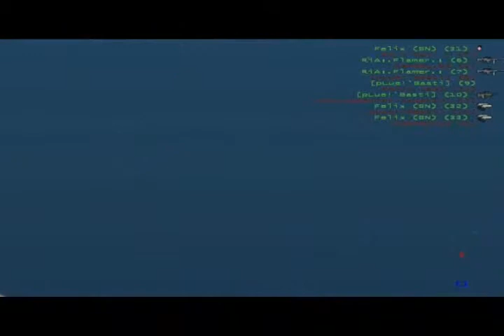Felix Le Movie!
Title: Felix Le Movie!
Created by: Felix

Song(s):
System Of a Down - Psycho
Dope - Die Mother Die!
Guano Apes - Open Your Eyes
ReVeille - Look At Me Now